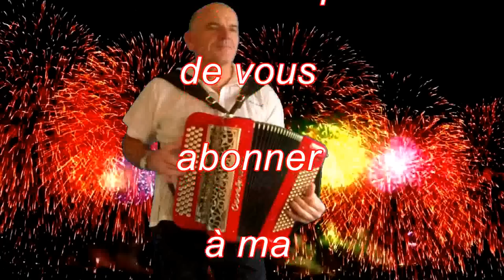*** ACCORDEON MUSETTE *** VALSE *** video Youtube valse d’ André Verchuren google search accordeon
"Accordéon Musette", célèbre valse typiquement "musette",  interprétée  à l'accordéon, sans accompagnement extérieur (pas de séquenceur ni de mp3). Seul l'accordéon numérique est utilisé pour cet enregistrement. Merci pour votre écoute ! Gaëtan.
"Musette acordeón", famoso vals normalmente "musette", realizado en el acordeón, sin apoyo externo (sin secuenciador o mp3). Sólo el acordeón digital se utiliza para este registro. Gracias por escucharme ! Gaëtan.Démo CAVAGNOLO 2015 Partie
"Musette Accordion", famous waltz typically "musette", performed accordion, without external accompaniment (no sequencer or mp3). Only the digital accordion is used for this recording. Thank you for your attention ! Gaëtan.
"Musette Accordion", famoso valzer tipicamente "musette", eseguito alla fisarmonica, senza supporto esterno (senza sequencer o mp3). Solo la fisarmonica digitale viene utilizzato per questo record. Grazie per l'ascolto! Gaëtan.
"Мюзетт Аккордеон", известный вальс обычно "мюзет", выполненный на аккордеоне, без внешней поддержки (без секвенсор или mp3). Только цифровой аккордеон используется для этой записи. Благодарю за внимание! Гаэтан.
245/5000
“缪赛特手风琴”，著名的圆舞曲典型的“小风笛”，手风琴进行，没有外部支持（无音序器或MP3）。只有数字手风琴用于该记录。感谢您的收听！盖坦。

tag : accordeon accordéon musette accordion french musique Accordeonmusette avec un Mengascini Keneddygrece  romantic musique paris lyon france guinguette bal musette bals musette cavagnolo cava digit cavadigit millénium beynost tablette orechestra gaetan acccordeoniste WIESLAWA DUDKOWIAK tango accordion music

honner maugein fratelli crosio eric bouvelle verchuren aimable tango paso paso-doble marche lambada salsa samba bachata thé dansant concert festival montagne